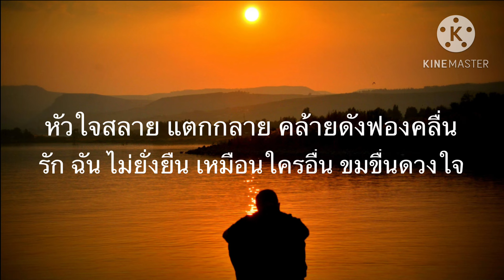เพลง ดวงใจขม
@UncleJowVirat  ให้ AI สร้างทำนอง/ดนตรี
[start]
[Intro]
[Guitar Solo]
[Verse]
เหม่อมอง บนท้องนภา  แว่วเสียงแก้วตา มากับสายลม
ใจ ใจฉันคะนึง คิดถึงแต่เธอ เสมอมิคลาย
หลับ ยังฝันอาวรณ์ เร่าร้อนอารมณ์ ขื่นขมฤทัย
ตื่นพะว้าพะวง ลุ่มหลงแต่เธอ เสมอนิรันดร์
[Chorus]
หัวใจสลาย แตกกลาย คล้ายดังฟองคลื่น
รัก ฉันไม่ยั่งยืน เหมือนใครอื่น ขมขื่นดวงใจ
[Intense Guitar Outro]
[Fade Out]